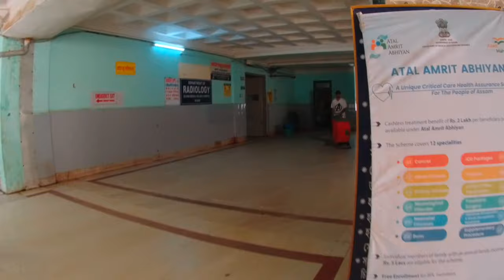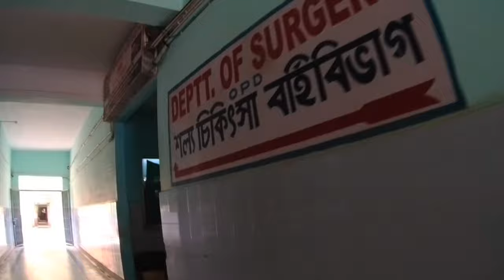Silchar Medical College & Hospital• শিলচর মেডিকেল কলেজ ও হাসপাতাল ||(@Debabrata_Debnath )🏥🏨🥼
Silchar Medical College & Hospital• শিলচর মেডিকেল কলেজ ও হাসপাতাল ||(@debabratazyxVlogs

Yours Quaries"
@silchar medical College and hospital.
@silchar medical College hostel.
@silchar medical College cut off 2022.
@silchar medical College campus tour.
@silchar medical College vlog.
@silchar medical College news.
@silchar medical College freshers.
@silchar medical College fees.